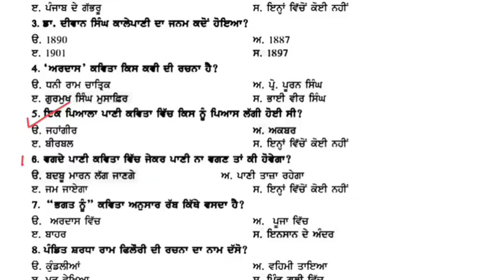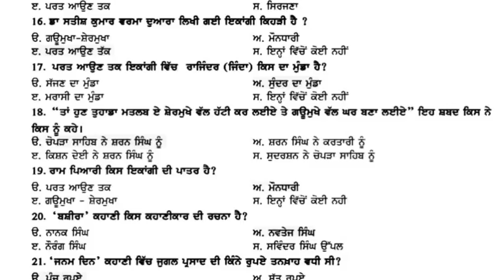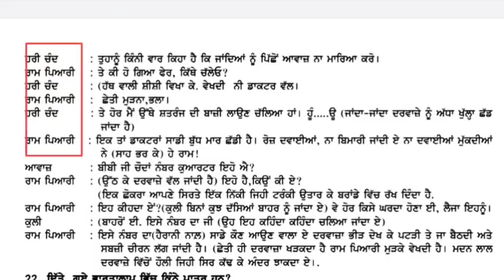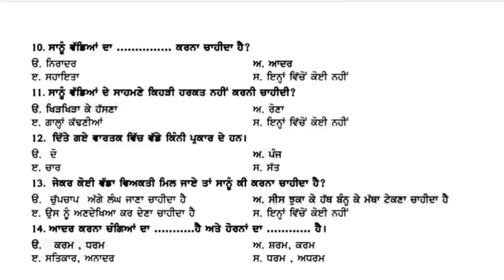Class 9th Punjabi-A tarm-1 | real paper 14 december 2021 | PSEB Term-1 exam | Board exam solutions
Class 9th Punjabi-A tarm-1 | real paper 14 december 2021 | PSEB Term-1 exam | full solutions